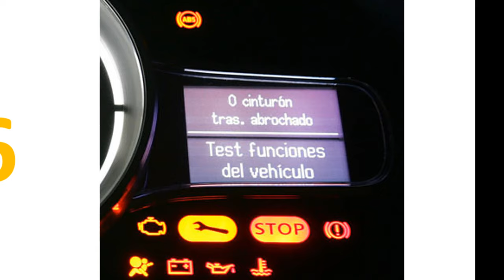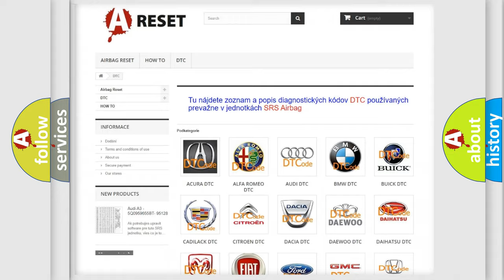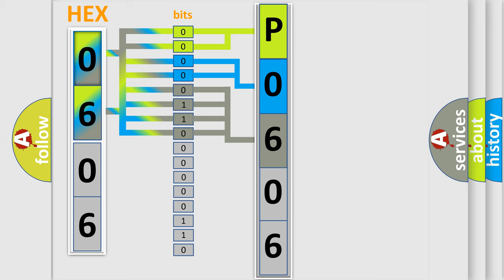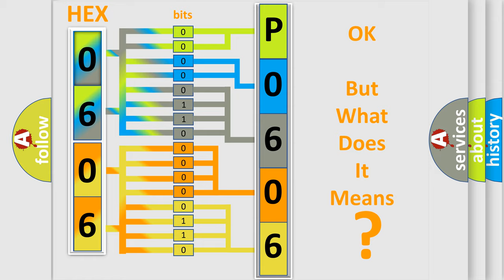DTC Saturn P0606-3C Short Explanation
Contents:
0:21 Basic DTC analysis according to OBD2 protocol standard.
1:48 Insight into programming
2:58 A diagnostically understandable description of the Diagnostic Trouble Code
3:05 Basic error definition

Make:
Saturn
Code:
P0606 3C
Definition:
CAN: Instrument cluster
Description: